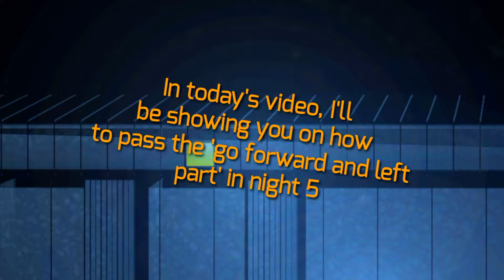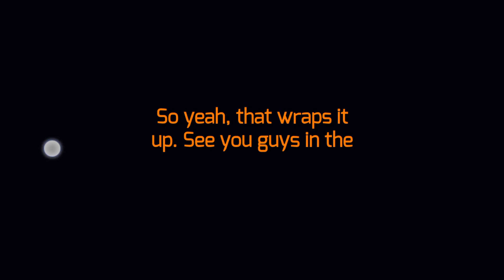FNAF:SL | How to Beat/Finish the Scene "Go Forward and Left" in Night 5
Hey guys! In this video, I'll show you how to pass the scene "Go forward and left" in night 5. Hope you enjoy!